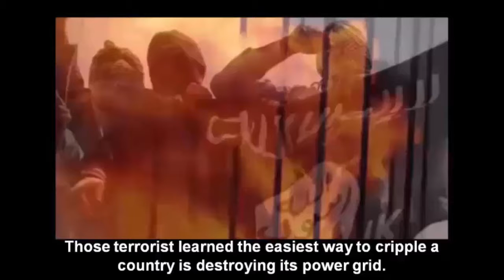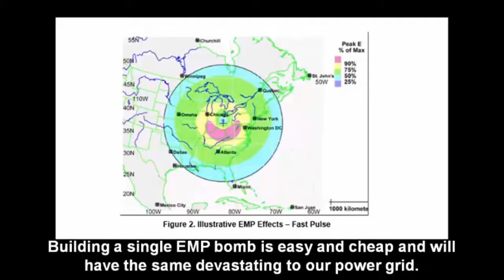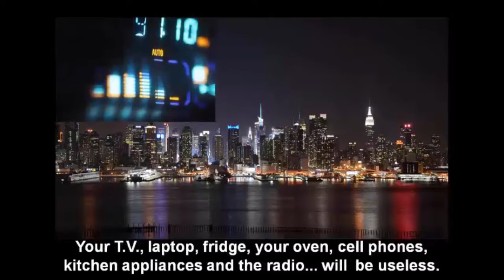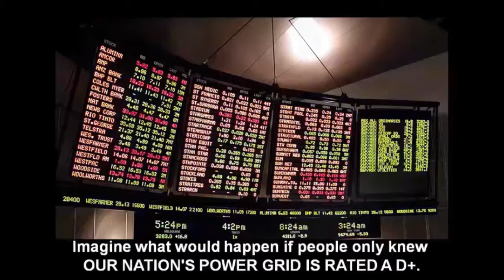The Darkest Days Book Blackout USA Survive an Emp Attack Review 2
The Darkest Days Book Review - Emp Survival
 Alex Deacon, editor of Survivopedia.com, Blackout USA claims to be a one-of-a-kind course that teaches you how to survive an EMP (Electro Magnetic Pulse) incident that would render all electronics useless, whether caused by solar flares, a terrorist attack, or something else altogether. According to Alex,this “21st Century Apocalypse” is set to occur within the next 12-13 months, and 281 million Americans
will be wiped out the first year thereafter.When a EMP Attack Occurs, Widespread power outages will cause repercussions beyond your wildest imagination: Food, Fuel, Medications and other necessities will quickly dissapear.
Blackout USA is claimed to teach you:
Grow your own food and survive...
Person Search & Rescue Container Kit for Family Survival.
Person Search & Rescue Container Kit is an essential part of your company’s disaster supply cache.

                         WARNING IMPORTANT ADVICE

If you want to  discount for The Darkest Days Book please at first
1- go to my blog when the video is start wait 5-10 second close page but don't close after that a pop up page says stay on page click yes
2- then wait 5-10 second click close page pop up page says stay on page but don't close, click yes  you see the discount. If you don't see discount please repeat the all rules again.